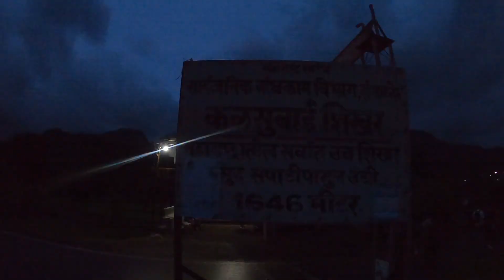DEADLY Traffic Jam at Kalsubai peak 2023 (complete travel guide)